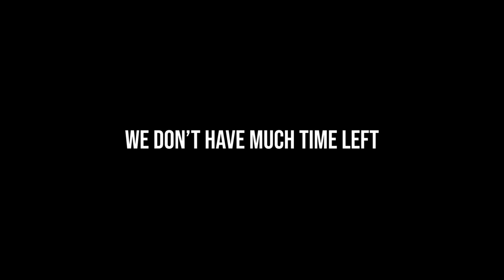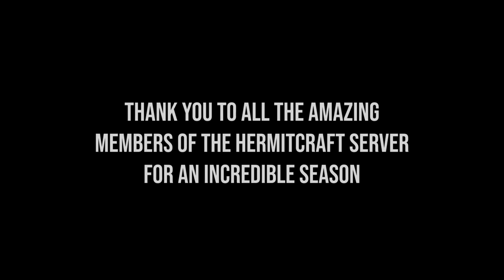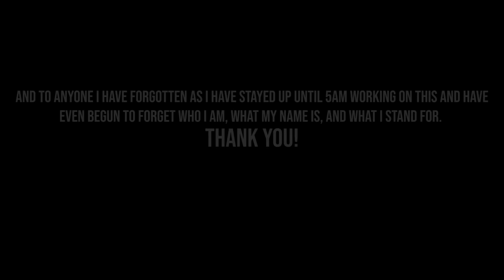Hermitcraft 8: FINALE - GOODBYE BOATEM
In this FINALE episode of Hermitcraft Season 8, Mumbo wraps up everything with the Mumbo Mega base, and the Mumbo Industrial district, then hops on the Boatem Rocket built by GoodTimesWithScar and leave Boatem forever. This season of Hermitcraft has been incredibly fun, experimental and creatively fulfilling, with a huge change in the way that I play the game. I am incredibly proud of the videos I created, and I hope you enjoyed this season.

CREDITS!